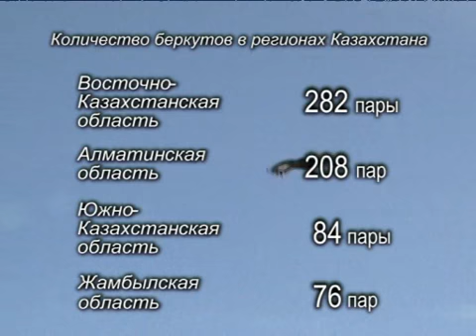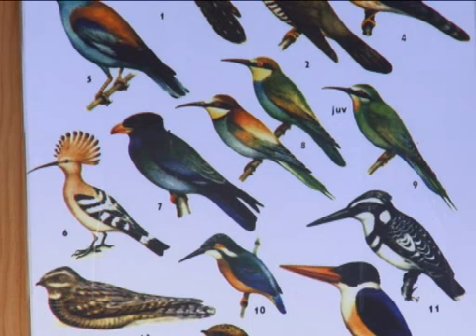Беркуты исчезают Казахстан